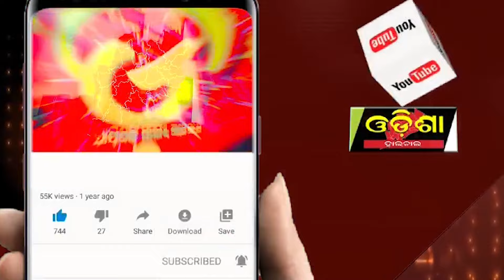ବିଜେଡ଼ିରେ ମିଶିଲେ ବରିଷ୍ଠ ନେତା ବିଜୟ ମହାପାତ୍ର ପୁଅ ||Odisha Halchal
ବିଜେଡ଼ିରେ ମିଶିଲେ ବରିଷ୍ଠ ନେତା ବିଜୟ ମହାପାତ୍ର ପୁଅ